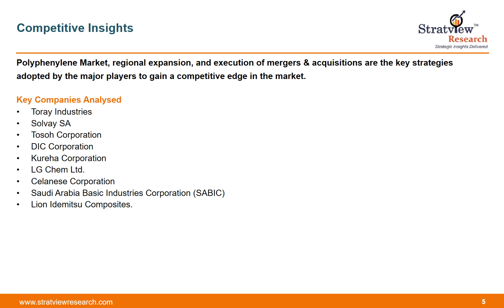Polyphenylene market | Trends & Forecast | 2020-2025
Polyphenylene market is likely to witness an impressive CAGR of 9.2% during the forecast period. Increasing use of polyphenylene resins in the aerospace and automobile industries along with their application in filter bag manufacturing drives the market globally.

Or